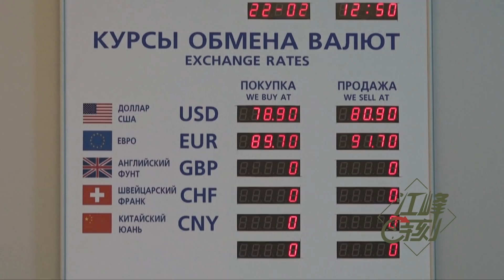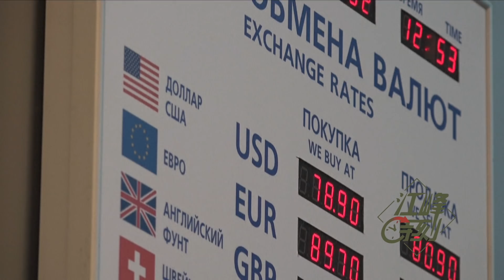普京發動全面戰爭，巡航導彈在首都基輔及全國主要城市爆炸，數小時內烏防空系統失效，烏海軍全軍覆滅，國家進入危機，烏總統外長呼籲國際支援，表達抗戰決心【江峰漫談20220224第442期】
普京發動對烏克蘭全面入侵，導彈打擊全國大城市，烏克蘭海軍覆滅， 防空系統失效，總統、外長吁全面抵抗